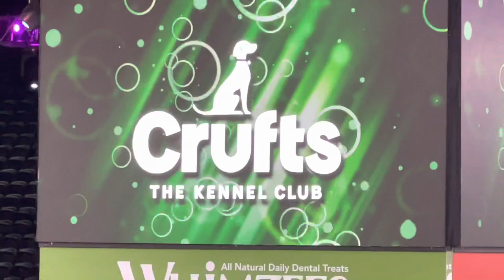Crufts 2022 Malamute de Alaska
Juzgamiento de la raza